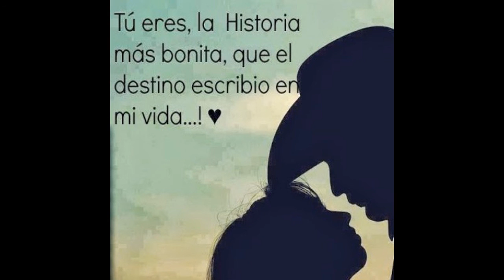RELAX FILM AMOR DIME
GRAND ESTRENO
TEMA OFFIAL  ALGO DE EL CORAZON
DE PARTE DE ESTE GRAN SERVIDOR
PARA AQUELLOS QUE  LE AN FALLADO A ALGUIEN QUE AMAN